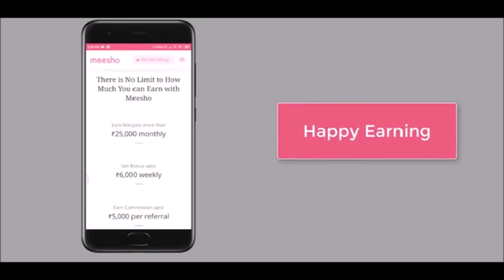My Maggam Work Blouses 😍😍/ Latest Maggam Work Designer Blouses / My Designer Blouses Collection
Join me and 1 CRORE+ people who are earning money from home using Meesho App.